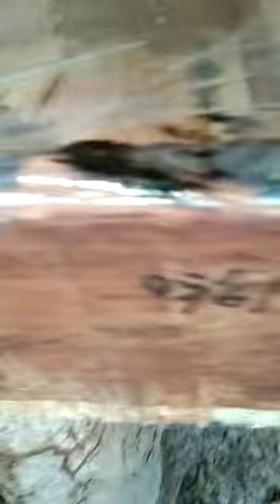Terimakasih atas Testimoni nya pak Untung dari seruyan KalTeng, order pot madu wa 0813 3652 3652